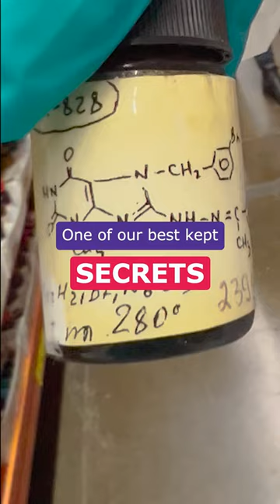Rare Chemical Library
One of the coolest places you've probably never heard of: Since the 1960s, we've been busy building a collection of very special chemicals...